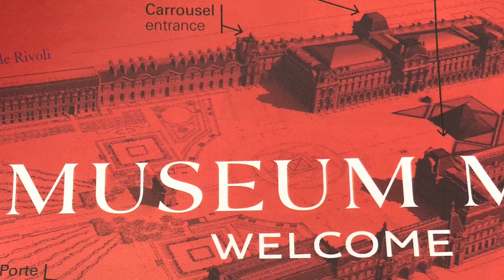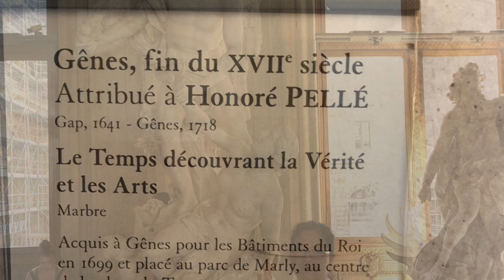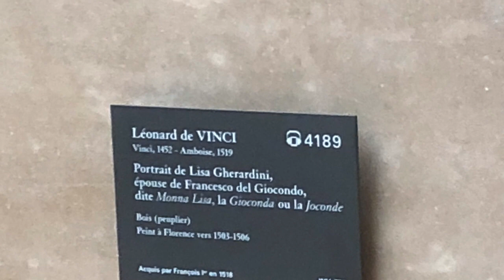LOUVRE Museum, Paris, France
Louvre Museum is the world’s largest museum is located in Paris, France. It is where the priceless masterpieces of famous artists such as Leonardo da Vinci, Michael Angelo, Vincent Van  Gogh, Pablo Picasso, etc are displayed and visited by tourists from all over the world. A few of the artworks I had seen are Mona Lisa, Venus de Milo, Winged Victory, the Wedding at Cana, St John the Baptist, and The Virgin and the Child...